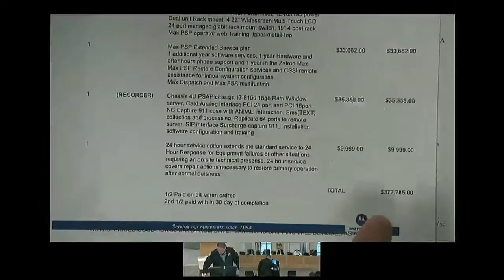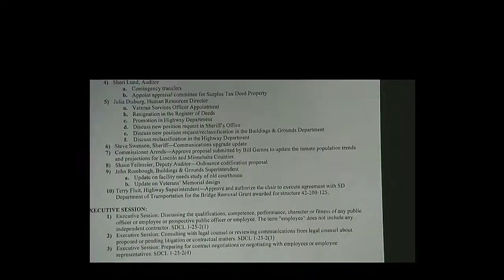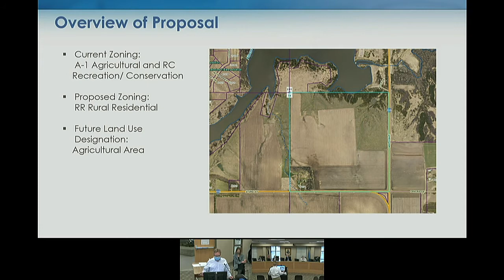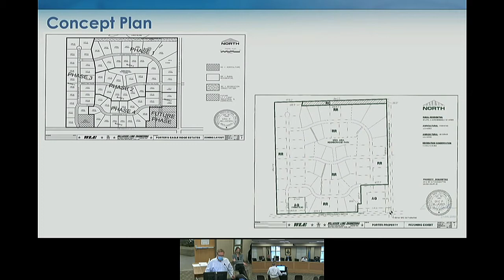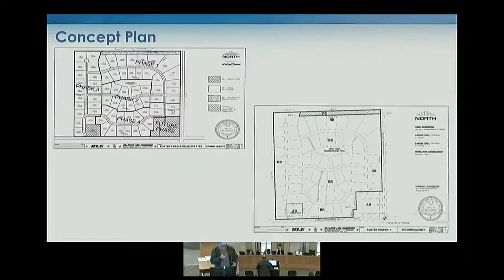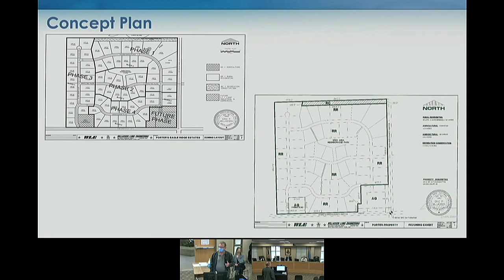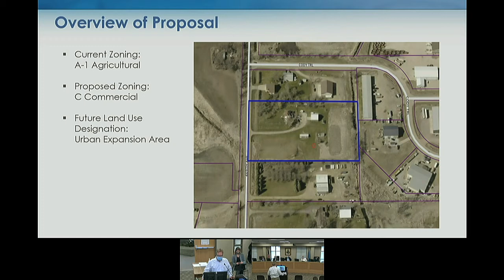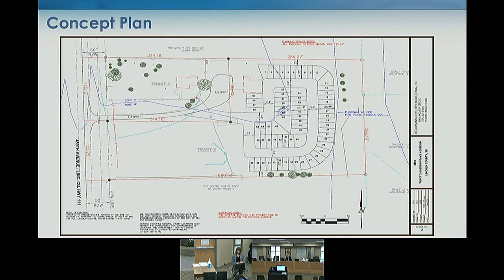Lincoln County Commission Meeting December 22, 2020